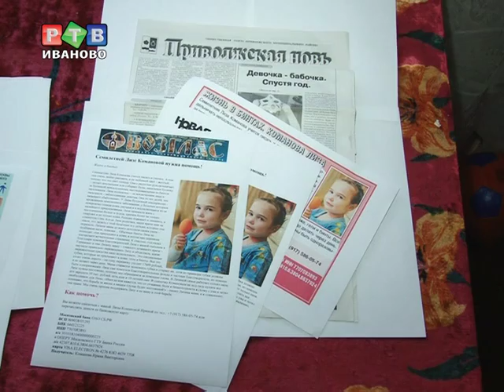Лиза Команова: испытания жизнью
Таких детей как Лиза называют «бабочками», хотя речь здесь идет вовсе не о красоте. Практически все тело девочки забинтовано. Это единственная возможность хоть как-то защитить очень тонкую и хрупкую кожу, состояние которой с течением времени только усугубляется...